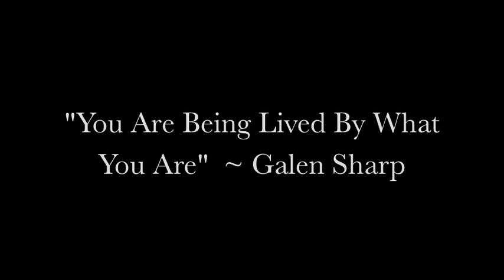Interviewing living sage Galen Sharp: Exploring Wu Wei and Non-Volitional Living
Galen's book, "What am I? a study in non volitional living" is a unique expression of the Teachings, aligned with Zen, Taoism, Advaita and Jnana Yoga. Galen is a living Sage. His Intuition of Reality, Shines with Luminous Intensity, his quiet personality is full of patience.

Galen was a close  personal student of Wei Wu Wei, his relationship with his Teacher "just so happened" to be a written correspondence, via snail mail, occurring over many years.

 Galens spontaneous expression is  just the same in person. He is considered, his words arise without mentation or conceptualisation and wholly without authorship.

Our interview was created by sending my questions to Galen Sharp, a Living Sage and Christian Advaita Teacher.